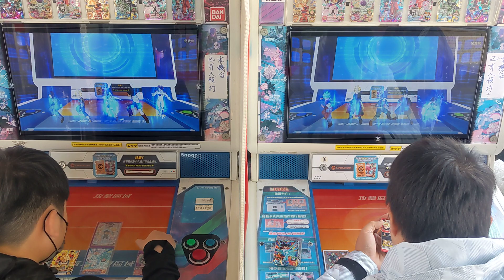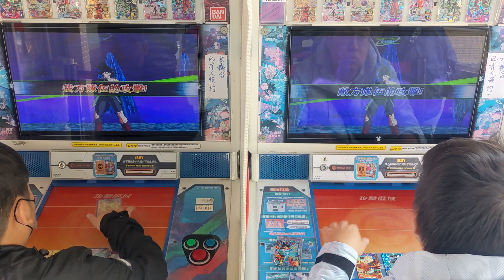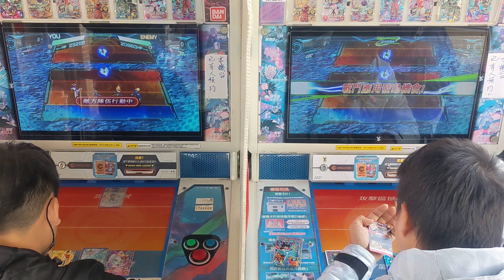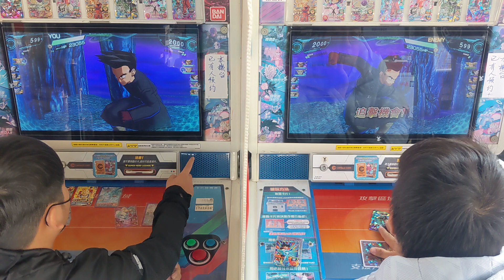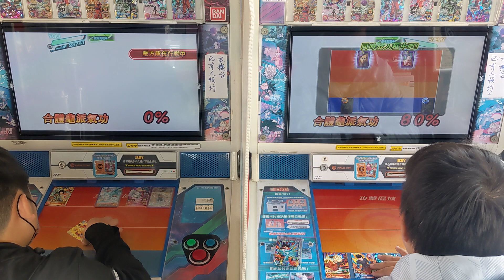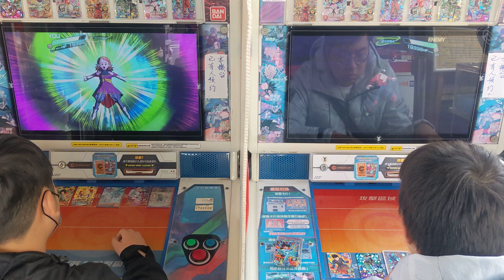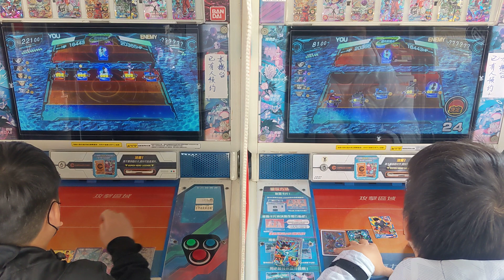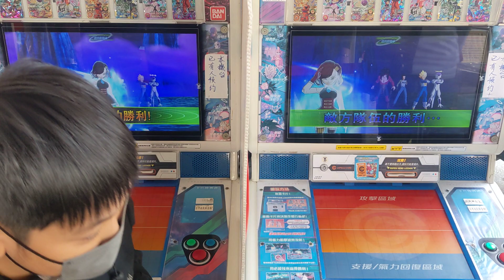113_0303 蟲之森 七龍珠店鋪 1、2、3、4星、主角卡 限制賽 4強之1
限制規則1：BMT系列限定

能使用的卡片為英雄角色卡、以及BMT系列的卡片°

不能使用UMT系列、精選補充包、PR等卡片。

限制規則2：C(1星)、R(2星)、SR(3星)、UR(4星)

對戰牌組的構成一定要包含以下各一張:

1.英雄角色卡、2.★、3.★★、4.★★★、5.★★★★

3/3(日)要報名參加蟲之森店鋪賽的玩家,請準備好以上的卡片;

先一起來場熱身賽吧!